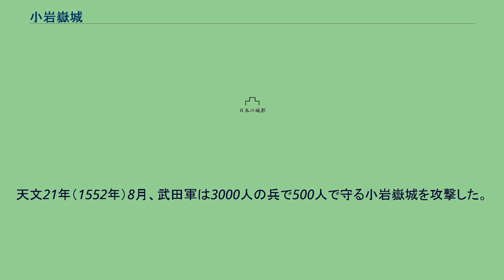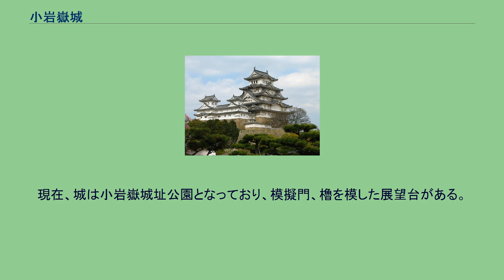小岩嶽城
小岩嶽城（こいわたけじょう）は、信濃国安曇郡（のち南安曇郡）小岩嶽、現在の長野県安曇野市にあった日本の城。
安曇野市指定史跡。
中世仁科氏庶流の古厩氏が領有していた安曇郡穂高有明の古厩郷に、大永2年（1522年）仁科盛国が築城した。
国人領主の仁科氏は信濃国守護小笠原氏とは抗争を経て被官化した経緯があり、臣下にあっても小笠原氏を警戒する狙いがあったものと思われる。
天文年間、武田晴信は信濃への侵攻を開始。
天文21年（1552年）8月、武田軍は3000人の兵で500人で守る小岩嶽城を攻撃した。
城主の仁科氏庶流小岩盛親は3ヶ月にわたる籠城の末自刃した。
永禄4年（1561年）には仁科氏宗家も滅亡する。
その後、小岩嶽一帯の元々の領主である古厩氏は武田氏（森城主仁科盛信）に従った。
天正10年（1582年）の武田氏滅亡後は上杉景勝配下の市川信房に宛行われたが、後に小笠原貞慶が旧領に復帰し、古厩盛勝も小笠原氏に従った。
しかし天正11年（1583年）、上杉方に通じて小笠原氏に逆心を企てたという理由で成敗された。
小岩嶽城はこの時点で古厩氏居城の古厩城とともに廃城になったと思われている。
現在、城は小岩嶽城址公園となっており、模擬門、櫓を模した展望台がある。
城の遺構は、山上だけではなく、山麓にもある。